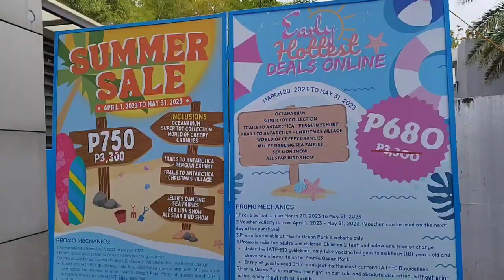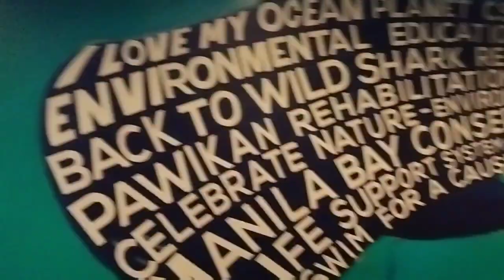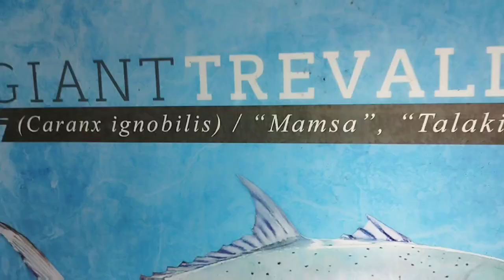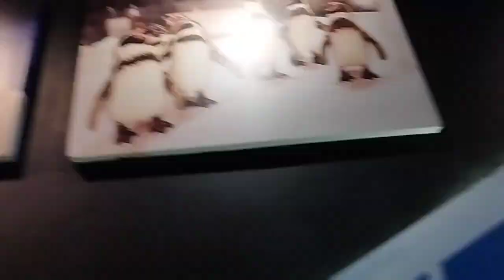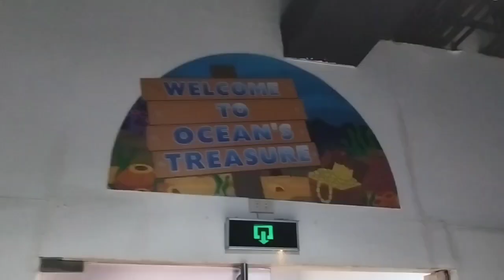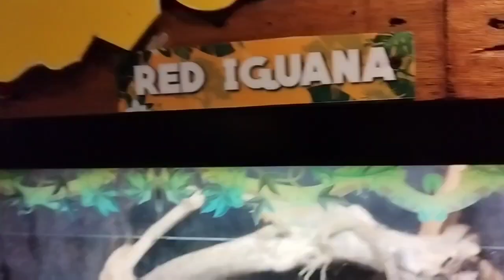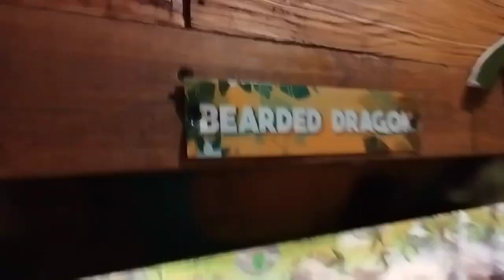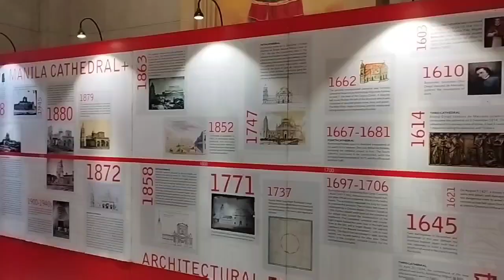Kuch Baatein...Manila Ocean park and Intramuros tour #281